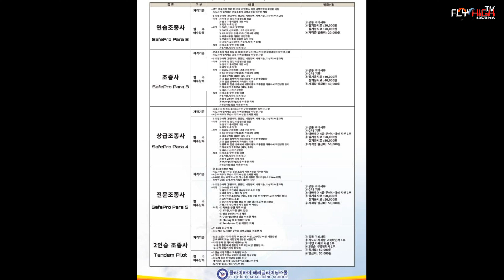PARAGLIDING TOP LANDING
패러글라이딩 탑랜딩
체험비행 및 교육문의